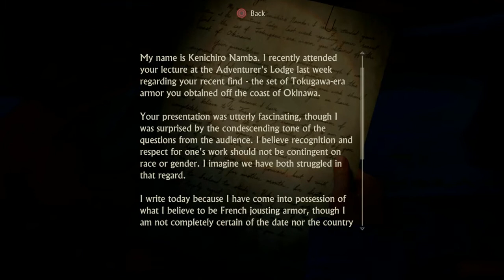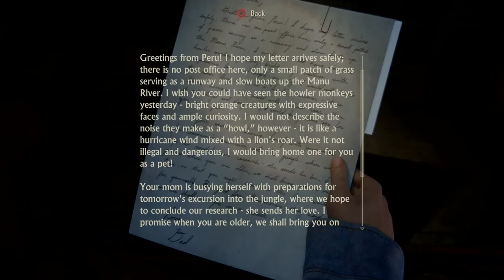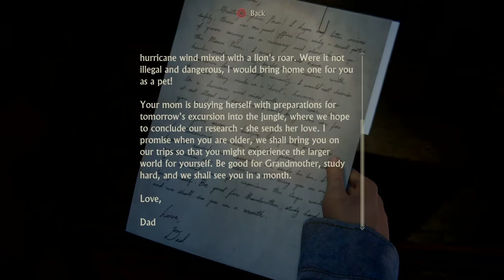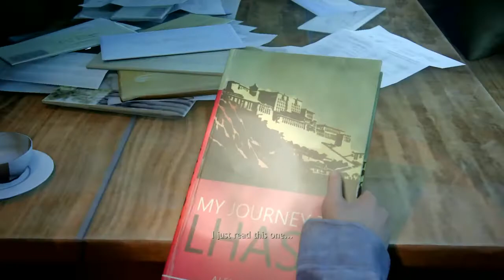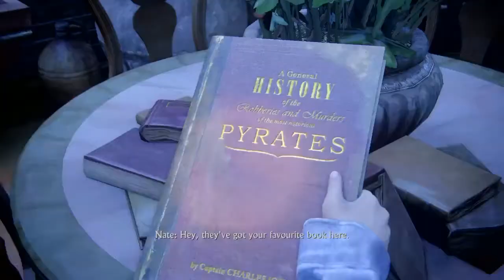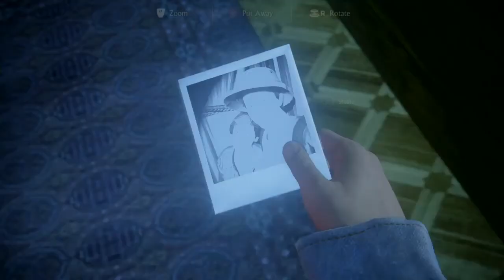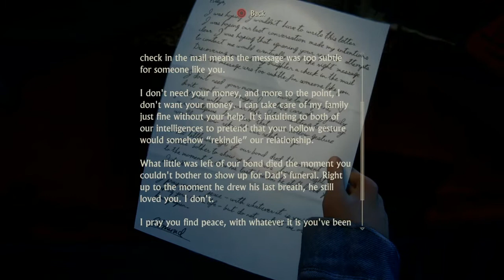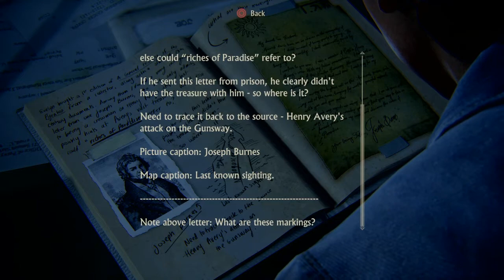Uncharted 4: A Theif's End part 13 Held at gunpoint